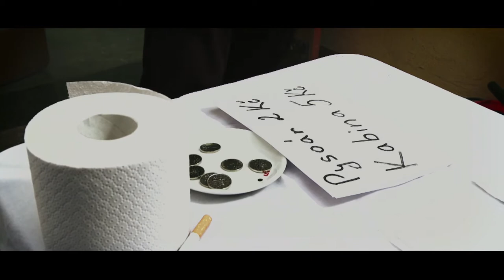SMOLOTELY 2012 hajzelbábu bys neokrad